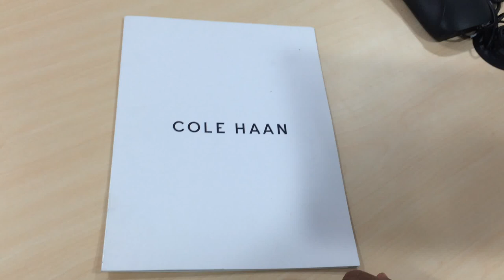AR (Augmented Reality) - in-store Luxury Retail experience app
Enhance in-store sales experience for potential consumers and equip sales rep to better assist and convert more sales.